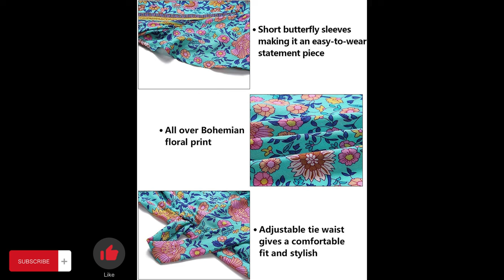ZESICA Women's 2023 Bohemian Floral Printed Wrap V Neck Short Sleeve Split Beach Party Maxi Dress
This maxi features a wrap design, v-neckline,frill hemline and short butterfly sleeves making it an easy-to-wear statement piece
This One is Definitely the Dream Long Dress You Want!
Do you want to buy this? then it's not too late. , please get it through this Link.